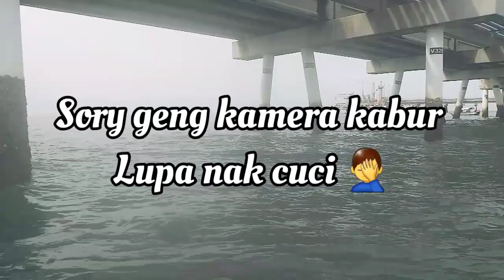Inflatable Boat Trip Tanjung Gemok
Assalamulaikum gaisss..first nak say sorryyy sbb camera tak check dulu..bila playback kabur😭 btw of coz trip kali ni menjadi dengan bot baru hahah.. tujuan untuk test run Ogawa 3.5hp bersama IB dan hasilnya memang puas hati walaupun movement agak slow tapi tiada kerisauan lah.. boat IB black kingkong dengan ketebalan 1.2mm sangat berat ditambah 2.2mm protection and nak angkat pun 3 orang🤣🤣 so korang bayangkan berat dia macam mana..

Setup rod dan reel(Jigging , bottom and appollo) rod murah je gaiss takde masalah ada  sen beli la yang elok sikit and mesin beli elok la sebabnya kita bermain dengan air masin..

Thanks gaiissss